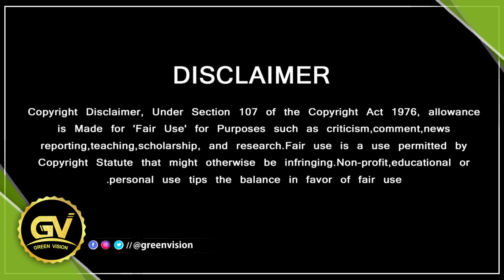வேறலெவலில் ஆரம்பிக்கும் ஏகே61 படத்தின் ஷூட்டிங் - Ajith on AK61 Shooting | H Vinoth | Boney Kapoor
Valimai Running Successfully – Yuvan ajith Meeting -  AK 61 Movie News – AK 61 Title – AK 61 First Look – AK 61 Theme Music – AK 61 Teaser Reaction – AK 61 Trailer – AK 61 Shooting News – AK 61 Full Cast Update – AK 61 Vijay Getup – AK 61 Pooja – AK 61 – AK 61 Director Vamsi Speech Vijay Role – AK 61 Next Schedule Update – AK 61 Leaked Video

GREEN VISION CHANNEL DOESN'T SUPPORT PIRACY